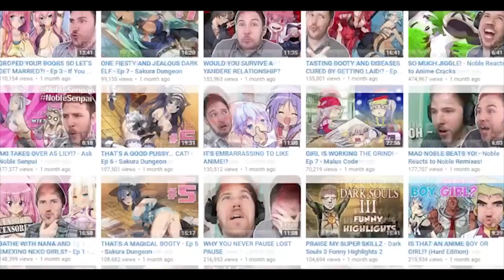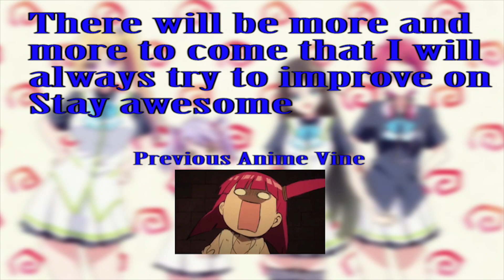ANIME VINES/CRACKS#4(Look At Dat Aqua!)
Anime Vines bringing all the plot in all the right places

Anime List: 0:00 Tokyo Ghoul
0:15 A Channel
0:27 KonoSuba
0:39 aldnoah zero
0:57 Seitokai Yakuindomo
1:18 Clannad
1:41 Re:Zero kara Hajimeru Isekai Seikatsu
1:59 KonoSuba
2:16 Re:Zero kara Hajimeru Isekai Seikatsu
2:27 Masou Gakuen HXH
2:48 Love Live!
3:03 Monster Musume
3:23 Naruto